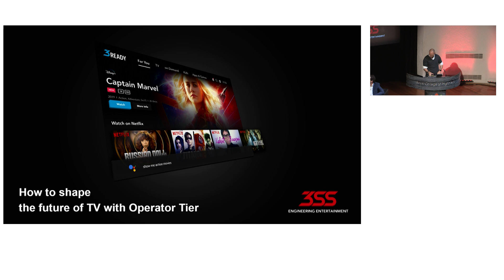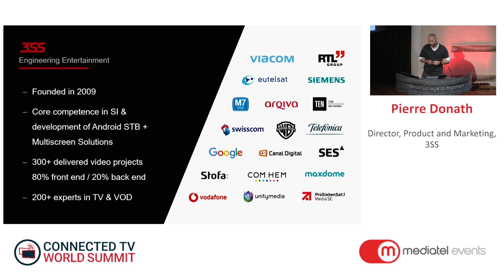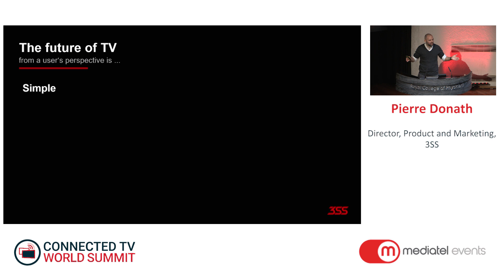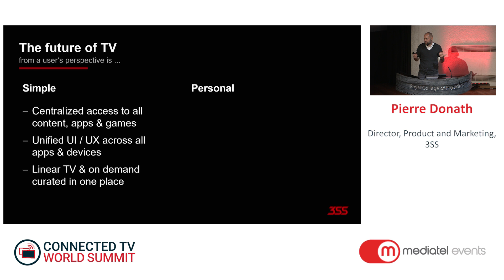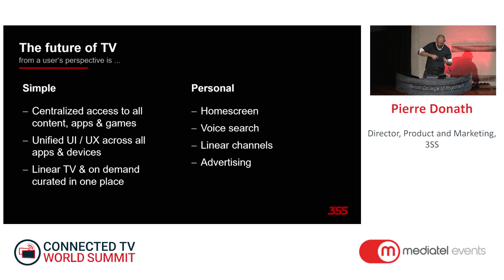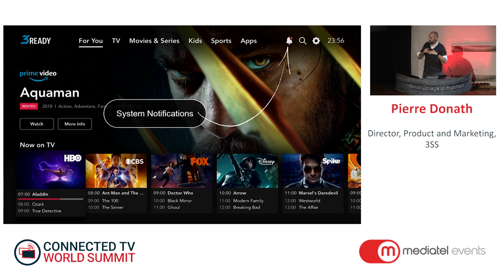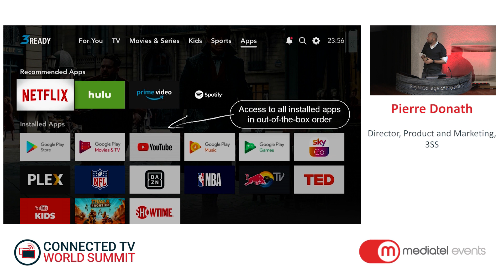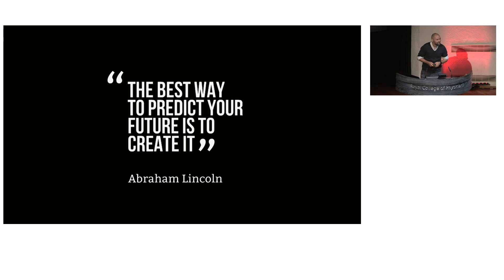Android TV: How to shape the Future of TV with Operator Tier, Pierre Donath (3SS)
Watch Pierre Donath's speech at Google's Android TV workshop at Connected TV World Summit 2019!

The future of TV will be personal and simple. Android TV Operator Tier provides the control, flexibility and capabilities for operators to create a unique, simple and personal experience. Pierre takes you a step closer to reaching this future by giving insights in our Android TV projects. See all of our successful deployments here and learn more about 3READY, our Android TV STB + Multiscreen product.